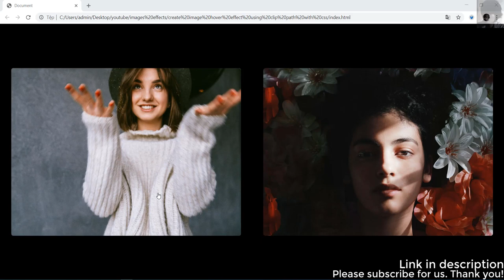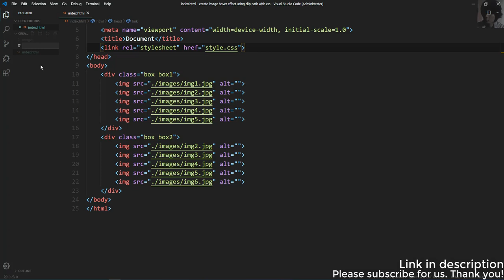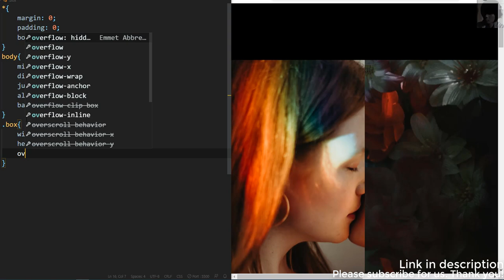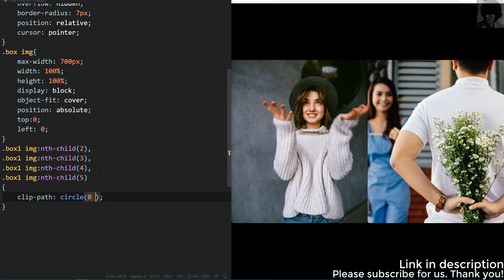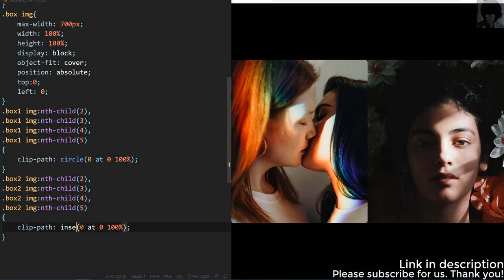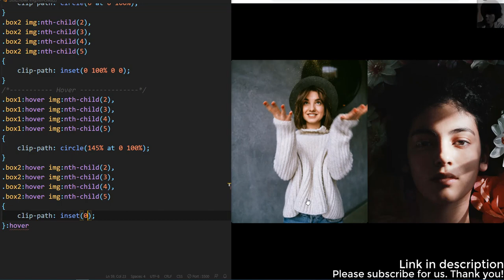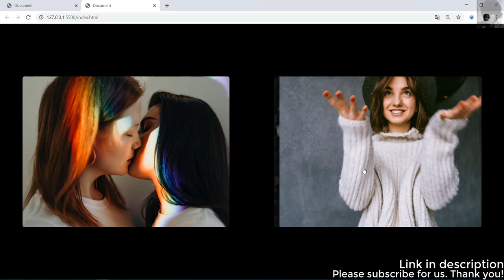Create Image Hover Effect Using Clip path With CSS | No Javascript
Discover the amazing possibilities of html, css and javascript together, creating amazing effects and designs.